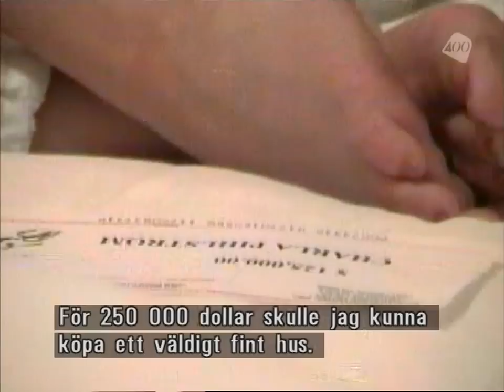Paradise Hotel - Episode 30 (Part 4/5)